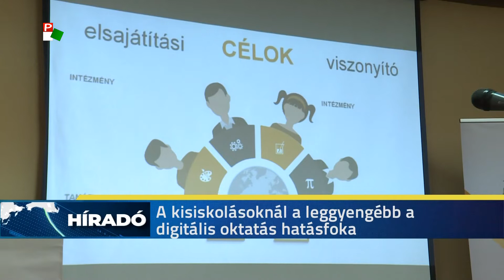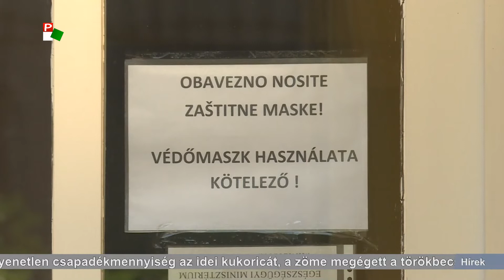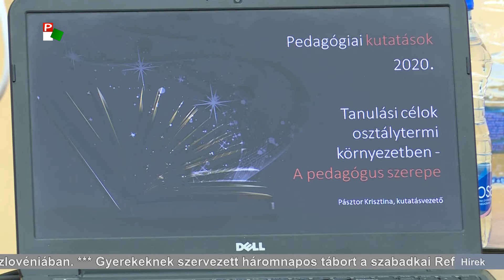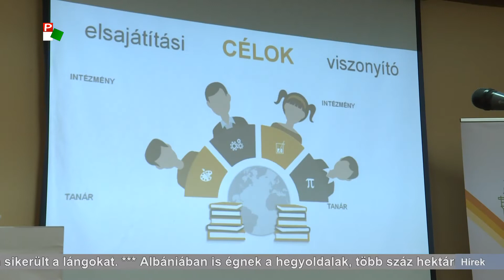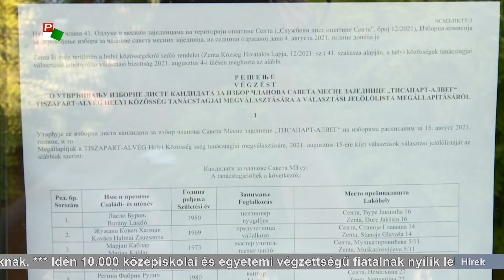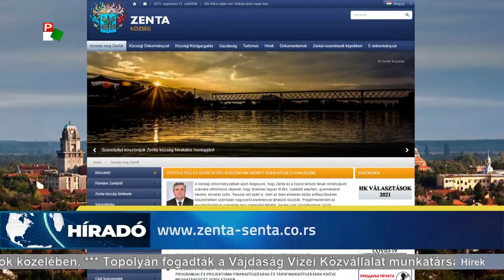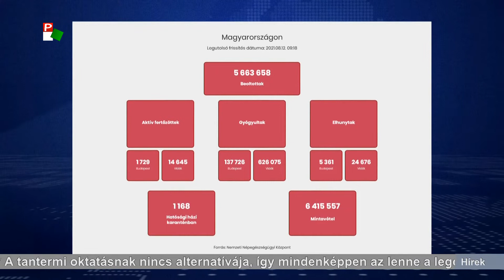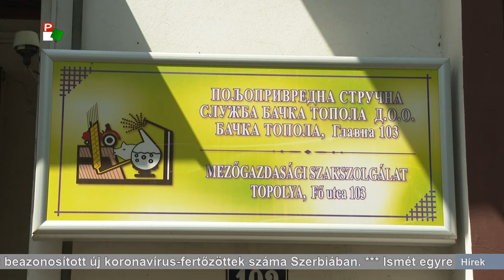Híradó - 2021.08.12. 20.00h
A Pannon RTV hírműsora

A Híradó főbb témái:
- Vészesen közelítünk a napi 1000 új koronavírusos beteghez. Egyre többen vannak kórházban és lélegeztetőgépen Szerbiában.
- A tantermi oktatásnak nincs alternatívája, véget ért a pedagógusok 25. Szabadkai Nyári Akadémiája.
- Égnek a fenyőerdők Görögországban, lángol Albánia is.
- Kamattámogatást biztosít az önkormányzat a szabadkai gazdáknak.